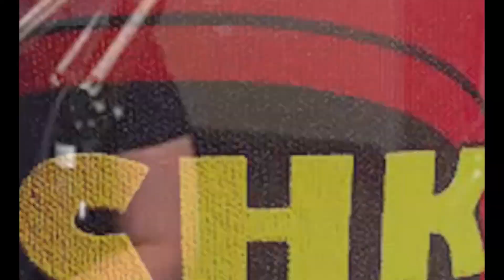Grant on the Street 03-16-2020